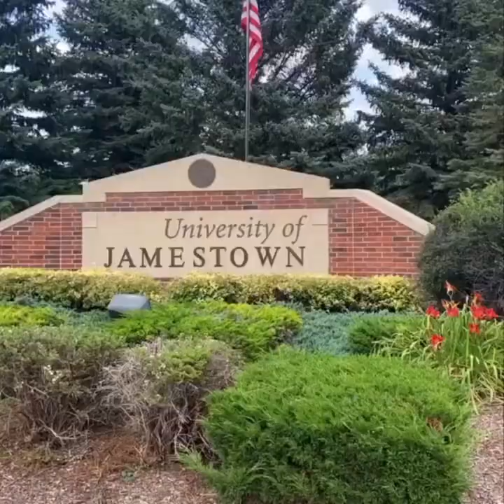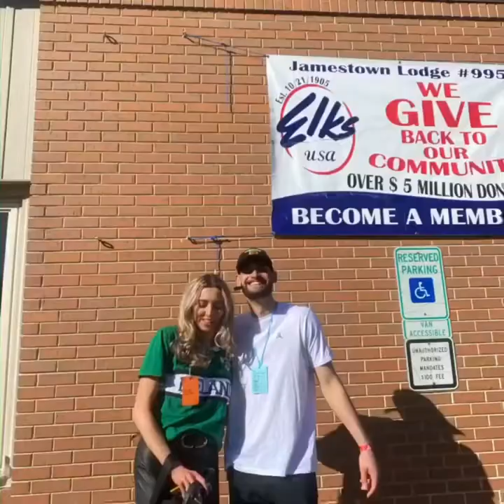STUDY USA - UNIVERSITY OF JAMESTOWN, NORTH DAKOTA. Joanna Woods